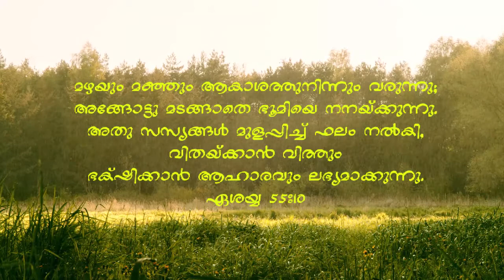ഏശയ്യാ 55:10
മഴയും മഞ്ഞും ആകാശത്തുനിന്നും വരുന്നു;
അങ്ങോട്ടു മടങ്ങാതെ ഭൂമിയെ നനയ്ക്കുന്നു.
അതു സസ്യങ്ങൾ മുളപ്പിച്ച് ഫലം നൽകി,
വിതയ്ക്കാൻ വിത്തും ഭക്ഷിക്കാൻ ആഹാരവും ലഭ്യമാക്കുന്നു.
ഏശയ്യാ 55:10